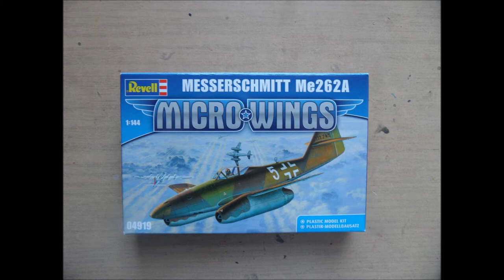Building Review of Revell Micro Wings 1/144 Messerchmitt Me 262A 1 Schwalbe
By January 1945, Jagdgeschwader 7 (JG 7) had been formed as a pure jet fighter wing, although it was several weeks before it was operational. In the meantime, a bomber unit—I Gruppe, Kampfgeschwader 54 (KG 54)—had re-equipped with the Me 262 A-2a fighter-bomber for use in a ground-attack role. However, the unit lost 12 jets in action in two weeks for minimal returns.[citation needed] Jagdverband 44 (JV 44) was another Me 262 fighter unit, of Staffel (squadron) size given the low numbers of available personnel, formed in February 1945 by Lieutenant General Adolf Galland, who had recently been dismissed as Inspector of Fighters. Galland was able to draw into the unit many of the most experienced and decorated Luftwaffe fighter pilots from other units grounded by lack of fuel.
During March, Me 262 fighter units were able, for the first time, to mount large scale attacks on Allied bomber formations. On 18 March 1945, 37 Me 262s of JG 7 intercepted a force of 1,221 bombers and 632 escorting fighters. They shot down 12 bombers and one fighter for the loss of three Me 262s. Although a 4:1 ratio was exactly what the Luftwaffe would have needed to make an impact on the war, the absolute scale of their success was minor, as it represented only one per cent of the attacking force. In 1943 and early 1944, regardless of the presence of the small numbers of Me 262s, the USAAF was able to keep up offensive operations at loss ratios of roughly 5%.
Me 262B-1a/U1 night fighter, Wrknr. 110306, with Neptun radar antenna on the nose and second seat for a radar operator. This airframe was surrendered to the RAF at Schleswig in May 1945 and taken to the UK for testing
Several two-seat trainer variants of the Me 262, the Me 262 B-1a, had been adapted through the Umrüst-Bausatz 1 factory refit package as night fighters, complete with on-board FuG 218 Neptun high-VHF band radar, using Hirschgeweih ("stag's antlers") antennae with a set of shorter dipole elements than the Lichtenstein SN-2 had used, as the B-1a/U1 version. Serving with 10 Staffel, Nachtjagdgeschwader 11, near Berlin, these few aircraft (alongside several single-seat examples) accounted for most of the 13 Mosquitoes lost over Berlin in the first three months of 1945.[citation needed] However, actual intercepts were generally or entirely made using Wilde Sau methods, rather than AI radar-controlled interception. As the two-seat trainer was largely unavailable, many pilots made their first jet flight in a single-seater without an instructor.
Despite its deficiencies, the Me 262 clearly signaled the beginning of the end of piston-engined aircraft as effective fighting machines. Once airborne, it could accelerate to speeds over 850 km/h (530 mph), about 150 km/h (93 mph) faster than any Allied fighter operational in the European Theater of Operations.
The Me 262's top ace[Notes 5] was probably Hauptmann Franz Schall with 17 kills, which included six four-engine bombers and 10 P-51 Mustang fighters, although night fighter ace Oberleutnant Kurt Welter claimed 25 Mosquitos and two four-engine bombers shot down by night and two further Mosquitos by day flying the Me 262. Most of Welter's claimed night kills were achieved in standard radar-less aircraft, even though Welter had tested a prototype Me 262 fitted with FuG 218 Neptun radar. Another candidate for top ace on the aircraft was Oberstleutnant Heinrich Bär, who claimed 16 enemy aircraft while flying the Me 262.